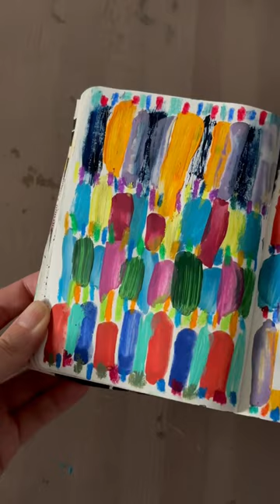🖌️🖼️🎨 art abstractart artjournal painting